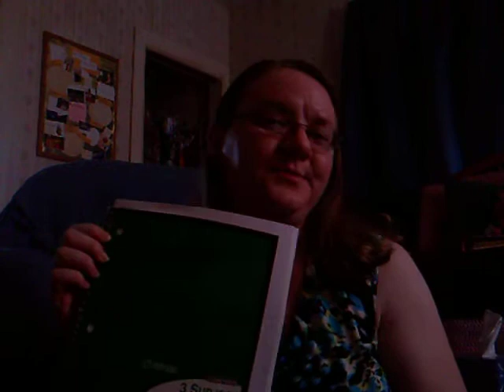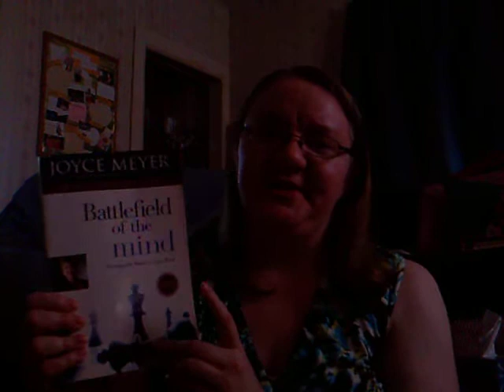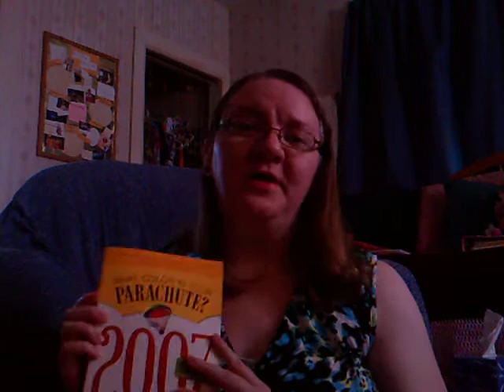My Story Video #4: My Daily Routine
It's a little boring, but what can I say?